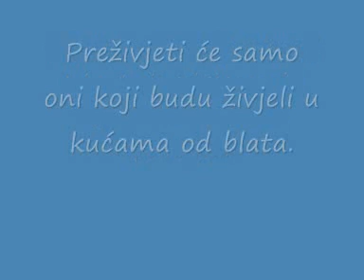Desit će se veliki zemljotres.